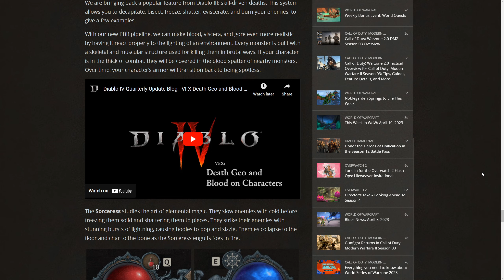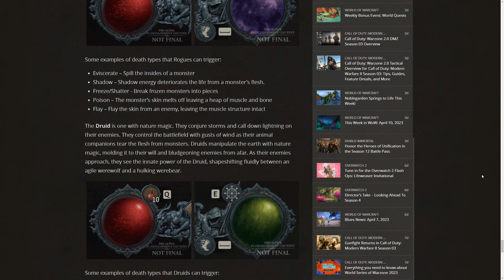Are RAIDS Coming To Diablo 4?? Developers Comment!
Raids could be a massive addition to this live service RPG and could be implemented in a handful of different ways, whether it be raids of 8 players with no raid groups, or even bigger raids with MMO style raid frames. We could also see this intergraded into the guild system to further expand upon both systems.
Clans & Raid Groups: 0:00 - 2:08
Raids Coming To D4??: 2:09 - 4:01
Raids Could Be Massive: 4:02 - 6:05
Solo Raid Content?: 6:06 - 7:10
Future "MMO" Content: 7:11 - 8:46